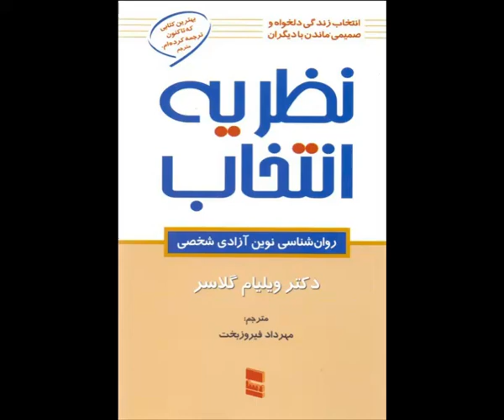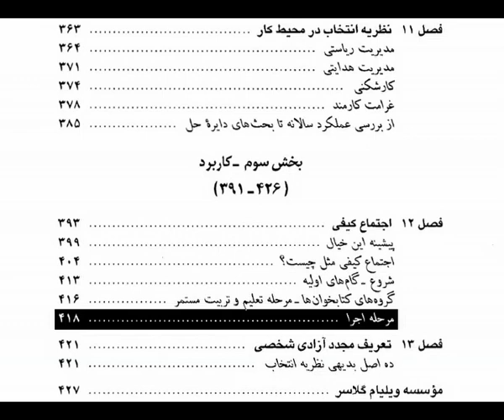کتاب صوتی نظریه انتخاب - قسمت بیست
قسمت بیستم از کتاب نظریه انتخاب
فصل دوازده: اجتماع کیفی 2

00:00 شروع - گامهای اولیه
07:34 گروههای کتابخوانها - مرحبه تعلیم و تربیت مستمر
14:04 مرحله اجرا